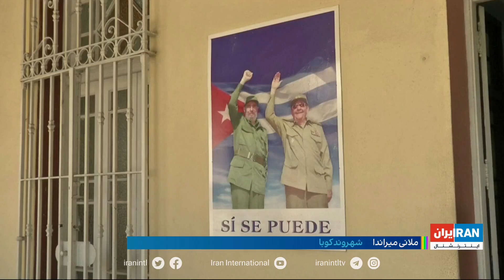تاثیر کناره‌گیری کاسترو بر سیاست و اقتصاد کوبا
پایان بیش از شش دهه سکانداری خانواده کاسترو در کوبا؛ تاثیر کناره‌گیری کاسترو بر سیاست و اقتصاد این کشور
گزارشی از یوسف عباس‌زاده، ایران اینترنشنال